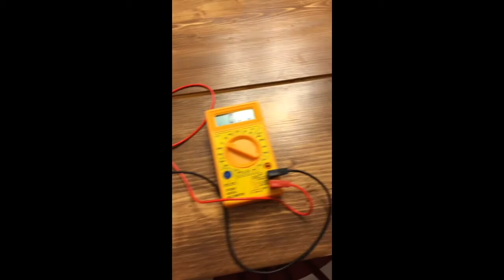Fruit vegetable and ginger ale charger